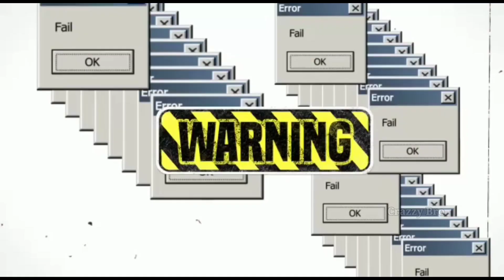ambdos roasted BTS army | unboxing dude mother | ebull jet | But I roasted Ambdos | malayalam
My Mike : Livik new mike

My Editing Software : Kinemaster

My Thumbnail : PicsArt & pixel lab

🌐 My Used YouTube SCO 🌐

* roasted ambdos
* roasting malayalam
* Crazzy bro
* roasted